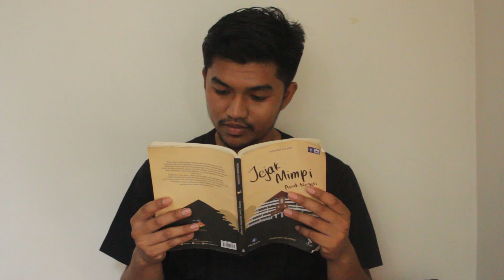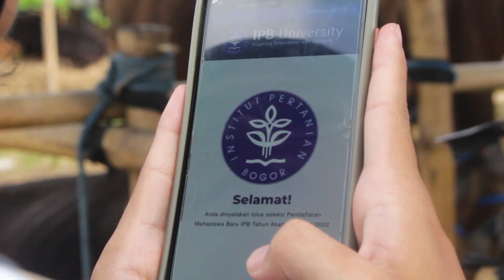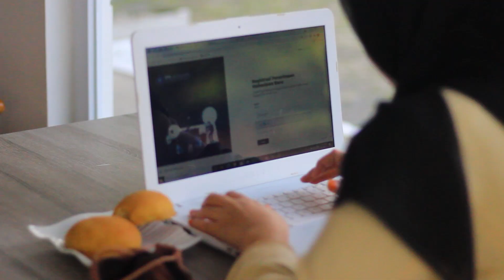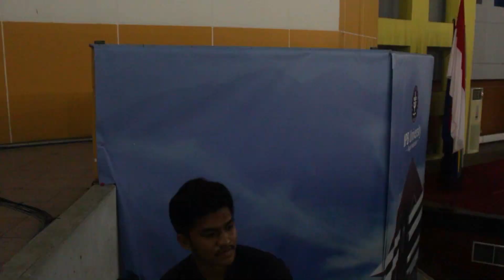Prolog MPKMB IPB 58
Halo, Mahardika Cakrabinaya!
Perjalanan kita sebentar lagi akan dimulai. Prolog MPKMB IPB 58 merupakan pertanda langkah awal memasuki masa-masa mahasiswa. Selamat telah menjadi bagian dari Mahardika Cakrabinaya. Teruslah semangat untuk mewujudkan mimpi bersama MPKMB IPB 58!

"Satu langkah yang kamu ambil untuk berubah, akan membawa pada seribu pengalaman yang tak terduga, mari bersama menggerakkan mimpi, para penggerak mimpi Mahardika Cakrabinaya”
[Credit]
Director
Zaid Hilmi Sulaiman Pamungkas

Co-Director
Riana Jeany Nurhasanah
Shafa Kamiliya Burhanudin

Script Writer
Research and Idea Project Team
Adittya Nugraha
Delia Rahma Nova Mustika
Najwa Raudhah
Naufal Fakhri
Riana Jeany Nurhasanah
Shafa Kamiliya Burhanudin

Alviansyah Hidayat
Amanda Tri Persada
Priska Alana Wijaya Waluyo
Ramiza Maghfirah
Rayhan Lintang Anantya

Editor
Hasrul Malik Putra Mashun
Zulfandra Bahrul Kalam
Sitti Balqis

Casting Director
Azzahra Aulia Lubis
Syarifah Rofiqoh
M. Ibrahim Ismail
Hanung Safrizal

Cast
Moch Thaariq Naufal
Ikhrima Qoulia
Stendy Nur Taufiq
M. Salman Yasser
Zadia Zahra
Hendrawan Saputra

Terima Kasih.
Masa Pengenalan Kampus Mahasiswa Baru